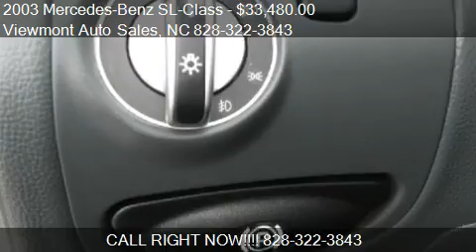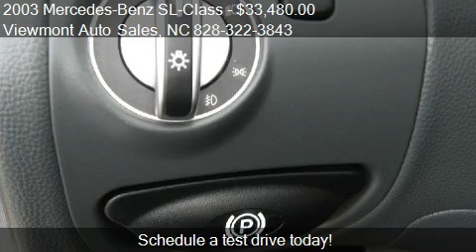2003 Mercedes-Benz SL-Class SL 55 AMG - for sale in Hickory,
Viewmont Auto Sales

Come test drive this 2003 Mercedes-Benz SL-Class SL 55 AMG for sale in Hickory, NC.

We offer Bank Financing with Rates as low as 2.9%*

for more info and photos.

Purchasing from Viewmont Auto Sales allows you to Save Thousand's Over a Franchise Dealer!! Viewmont Auto Sales is the home of "No Doc Fee" adding value to your shopping dollar by never adding any additional documentation, notary, prep or inspection fees to our price. This saves you $600 or more over what other dealers charge.

We are located in Hickory N.C. at 1729 North Center Street on HWY 127 in the Viewmont section and we are a family owned business with 20 years of service and thousands of satisfied customers. Viewmont Auto Sales is only a short drive from Charlotte, Raleigh, Winston Salem, Greensboro or Ashville and about 1 ½ hour's from Greenville-Spartanburg and up-state SC.

Thank you for selecting this like new, well maintained vehicle. This vehicle has been inspected thoroughly and serviced at a top ranked facility. This vehicle is priced below market value based on mileage, condition, equipment and regional appeal.

Call our internet sales specialist Billy, bubba Jim toll-free at 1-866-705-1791 or for complete vehicle detail's, model, equipment, options information or for easy driving directions to our location. Viewmont Auto Sales can also arrange financing, extended warranties, delivery and we offer free Limo rides from both Charlotte and Greensboro Airports.
Viewmont Auto Sales can also assist you to find exactly the vehicle you are looking for.

Thanks' for your visit to Viewmont Auto Sales.